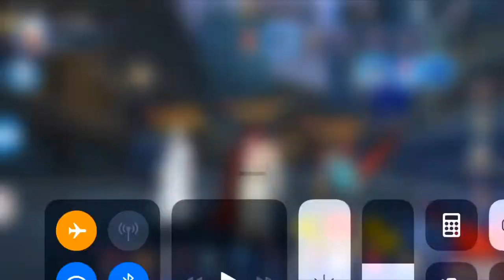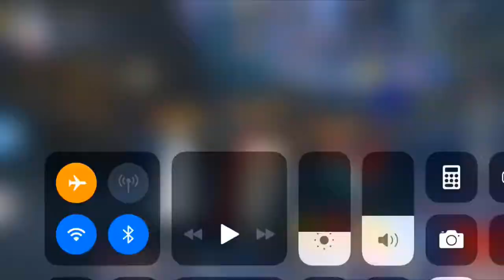Tokyo Ghoul Dark war VIP summons x10 draws 5* Yamori! 1million RC ! Old video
VIP pulls on x10 guaranteed SSR just a start gonna be posting more